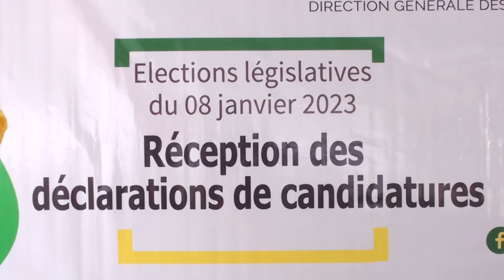Législative 2023: FCBE, premier à déposer les dossiers à la CENA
C'est cet après-midi du 02 novembre 2022, dernier jour de dépôt des déclarations de candidature que les responsables des Forces Cauris pour un Bénin Émergent se sont rendus dans les locaux de la Commission Électorale Nationale Autonome sous une animation folklorique conduite par les femmes du parti. Le parti a deposé un dossier de candidature incomplet et dit attendre encore quelques quitus fiscaux pour certains candidats. Paul HOUNKPE est le 1er  a rentré en possession du recepissé provisoire de so parti dans le cadre de opertaion lancée depuis vendredi.